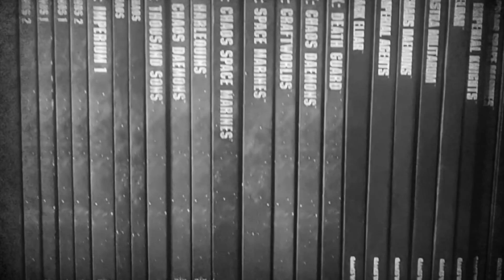World Eaters Apocalypse - 1st War For Armageddon - Episode Two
DICE